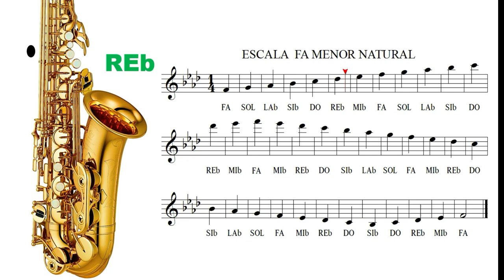Escala De Fa Menor Natural - Saxofón Alto